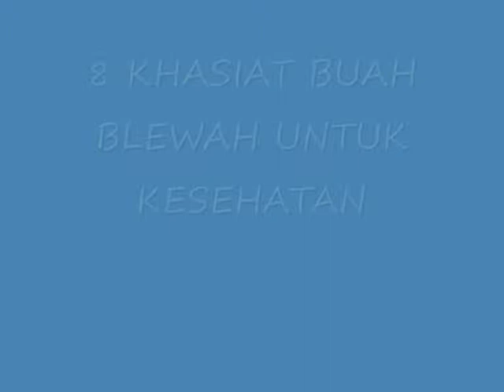LUAR BIASA !! 8 KHASIAT BUAH BLEWAH UNTUK KESEHATAN